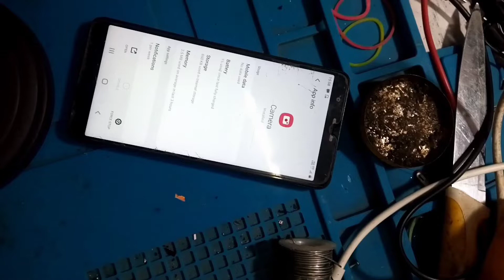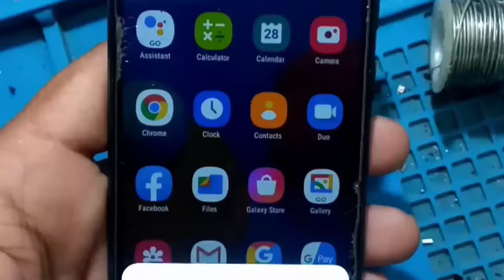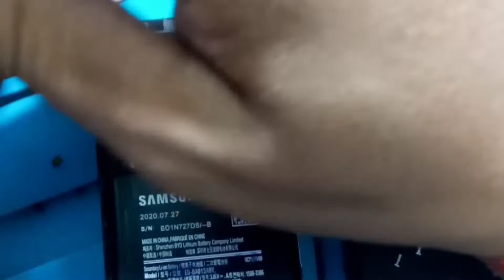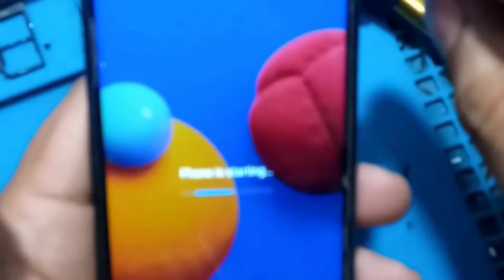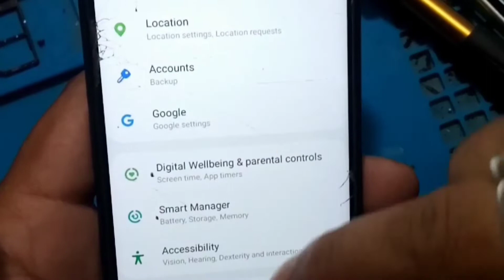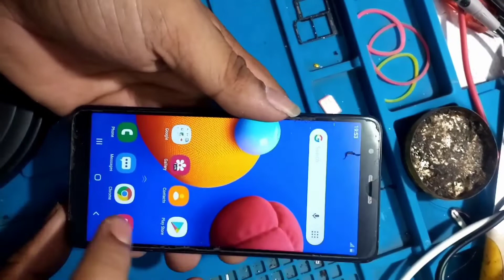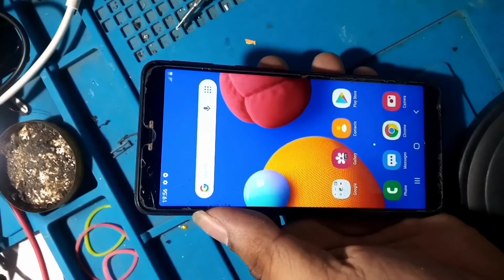Samsung m01 core camera not working/ how to Samsung m01 core disassembly camera app info show fix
Hello friends

This video how to Samsung m01 core disassembly camera not working solution fix